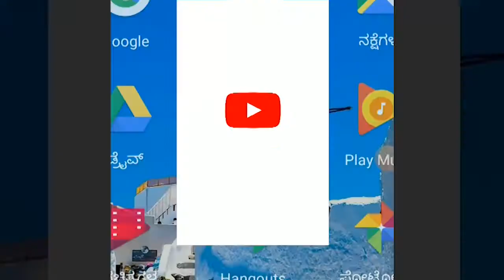CHIKKODI-ಯಡೂರ್ : ವೀರಭದ್ರೇಶ್ವರ ದೇವಸ್ಥಾನ ಓಪನ್... ಅರ್ಚಕರಿಂದ ಮಹಾದ್ವಾರಕ್ಕೆ ಪೂಜೆ..||SATYAM TV KANNADA